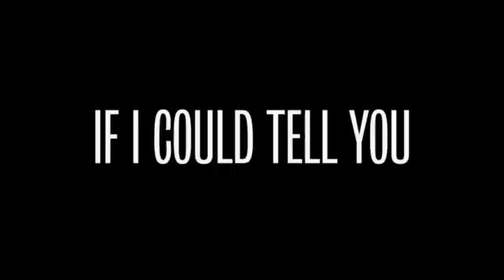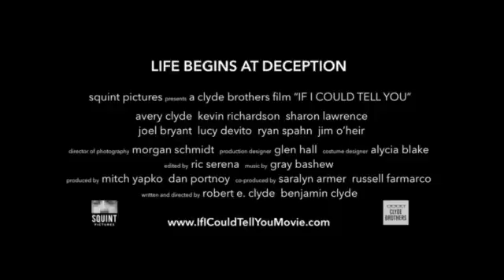If I Could Tell You | Movie Trailer 2015 Avery Clyde, Kevin Richardson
If I Could Tell You | Movie Trailer 2015
Starling: Avery Clyde, Kevin Richardson (Backstreet Boys)